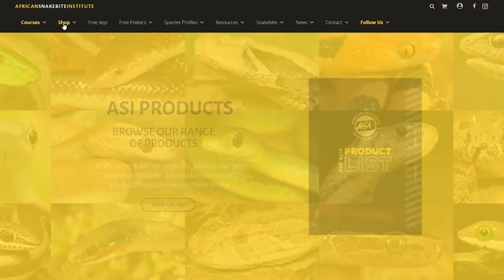The best career for snake lovers | Johan Marais | The African Snake Bite Institute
In this episode, we leave the desk jobs behind to look at a more adventurous career, working with snakes. I was fortunate enough to interview snake specialist, Johan Marais on his work at the African Snake Bite Institute. Check out his website for snake courses and equipment:
00:00 Intro
00:37 What a snake expert does
03:21 How to become a snake handler/herpetologist
05:56 What's the best part of being a snake expert?
07:35 Who would be a good snake expert?
09:20 How to pick up a snake